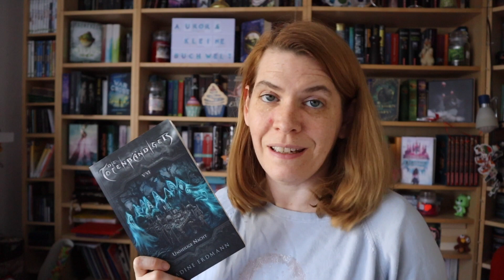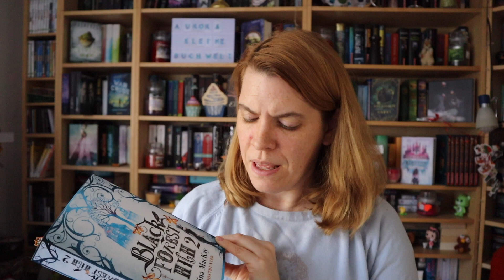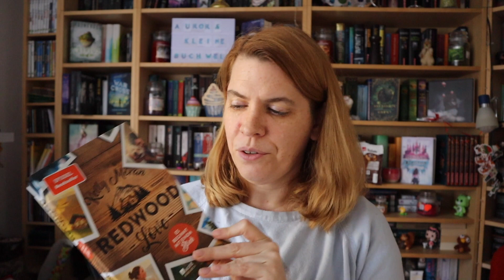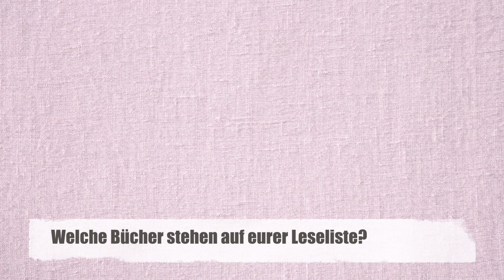Leseliste Herbst 2022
Erwähnte Bücher*:

► 01:04 Die Nachtjägerin #1: Wolfswille - Hannah Siebern
► 01:36 Totenbändiger #5-6: Unheilige Nacht - Nadine Erdmann
► 02:13 Black Forest High #2: Ghosthunter - Nina MacKay
► 02:59 Im Schatten der Hexen #1: Hexenring - Kathrin R. Hotowetz
► 03:42 Harzhexe Tilia Leinwig #1: Todesrunen - Corina C. Klengel
► 04:14 Redwood Love #1: Es beginnt mit einem Blick